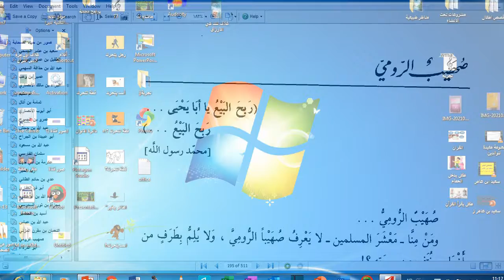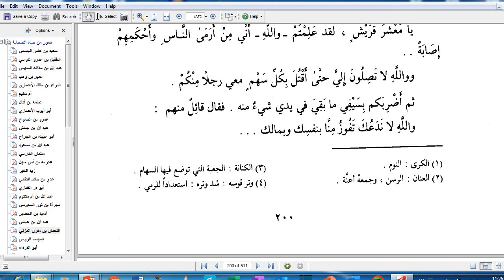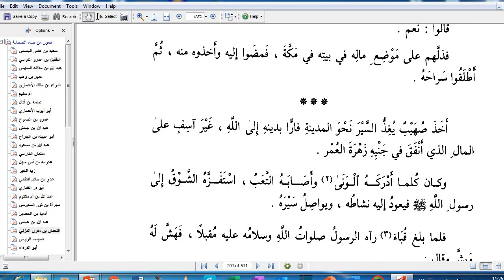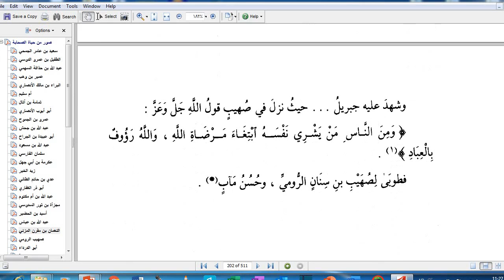الصحابي الجليل صهيب الرومي الكتاب المسموع The great Companion Suhaib Al-Rumi audio book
تقدم لكم كتاب صور من حياة الصحابة للكتور عبدالرحمن رأفت الباشا
الصحابى الجليل  صهيب الرومى